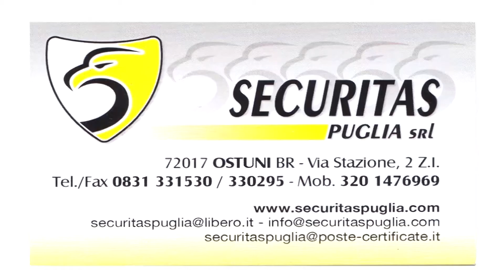Futsal Olympique Ostuni Vs Castellaneta 2 4 2017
L’Olympique Ostuni nella prima giornata di ritorno del campionato di serie C1, ospita tra le mura amiche del Pala “Vito Gentile” il Futsal Castellaneta.

Mister Gianfranco Iaia deve fare a meno degli squalificati Lacarbonara, Salamida e Martellotta. Quella del pala Gentile è una gara in salita già dalle prime battute per gli uomini di mister Iaia che incassano la quinta sconfitta consecutiva. Per la formazione del presidente Daniele Andriola la vittoria ormai manca dallo scorso 4 novembre scorso.